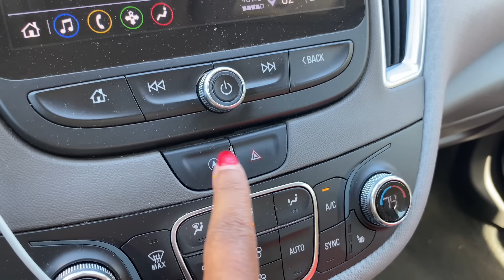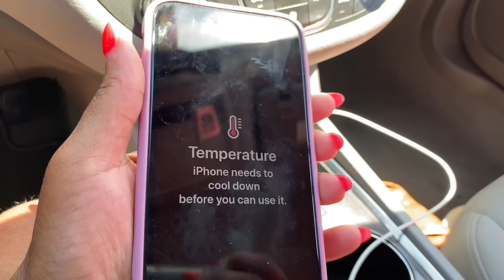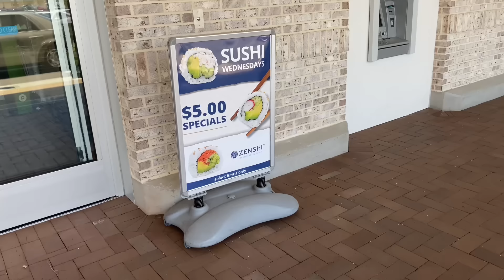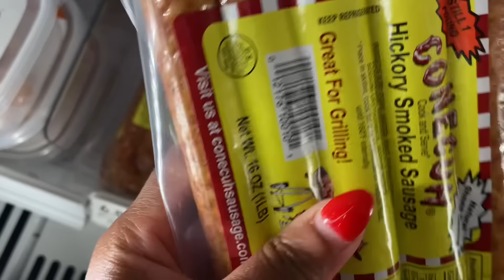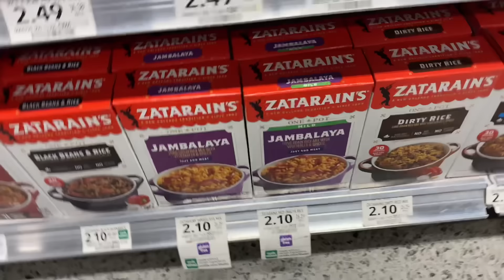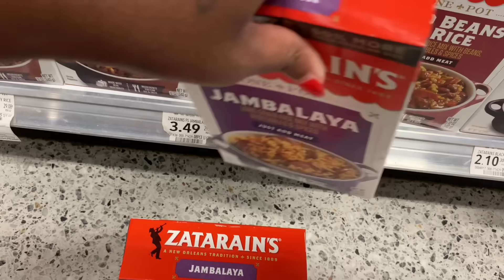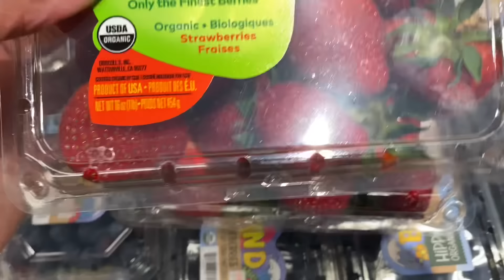COME TO WORK WITH ME DOORDASHING| SHOP WITH ME AT PUBLIX SPENDING FOOD STAMPS